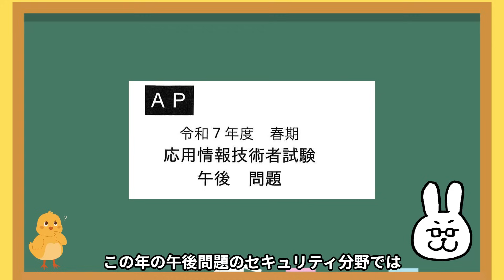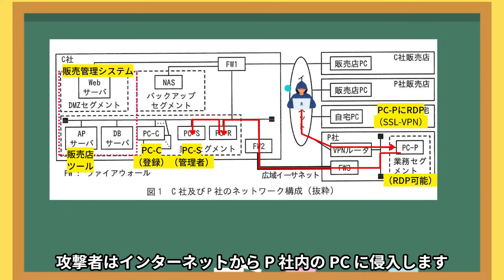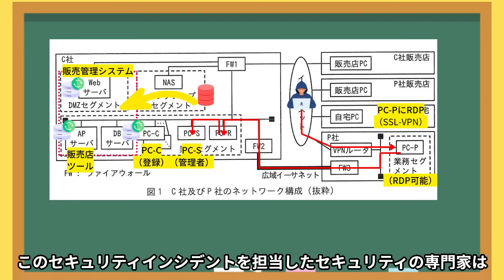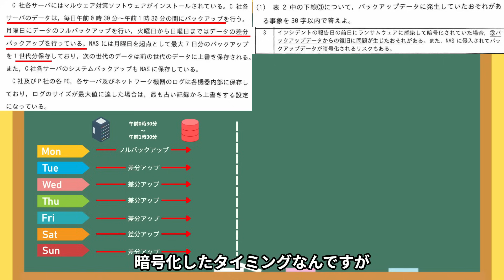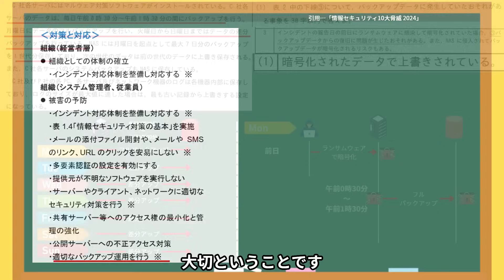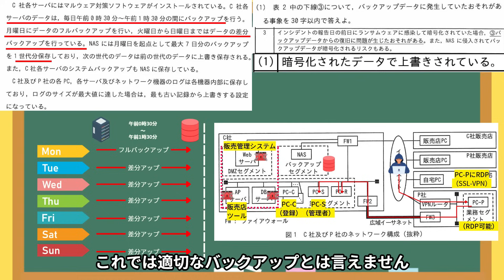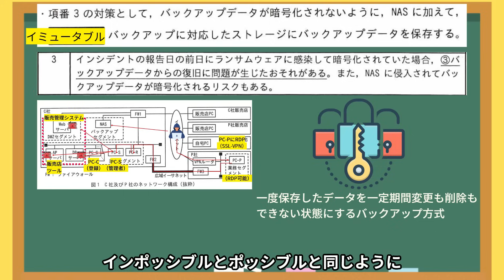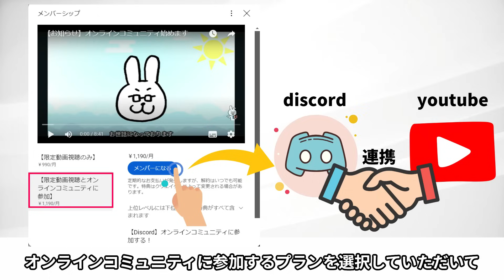【2025年秋対策】ランサムウェア 中編 適切なバックアップ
■再生リスト
【2025年秋対策】応用情報技術者試験 情報処理安全確保支援士

■学習ツール
【IT用語 動画辞典】